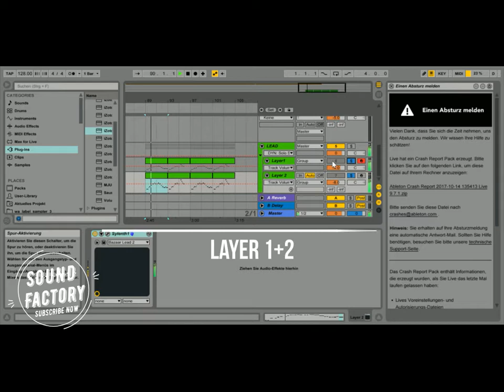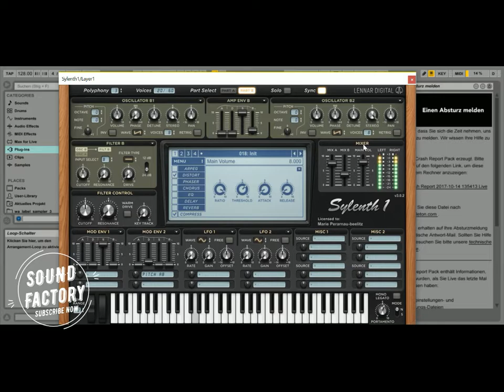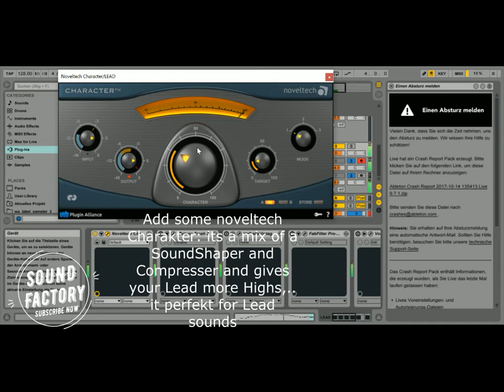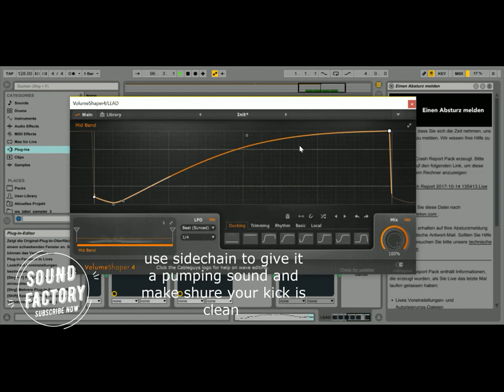Sylenth1: KSHMR & Marnik - Bazaar (+Free Presets)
🆓2 FREE Serum Packs with 49 Presets:🆓

Presets in the style of Future Rave, Deep House, Tech House & many more.

Presets supported by
David Guetta, Vinai, Tujamo, Topic, Olly James, Riggi & Piros, 22Bullets & many more!

Where are Sound Factory from?
Munich, Germany

What DAW does Sound Factory use?